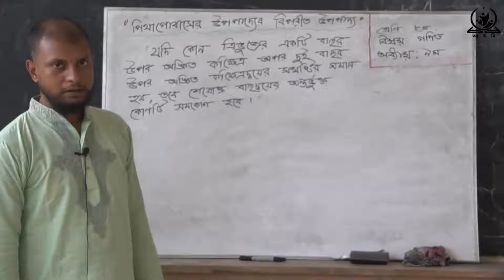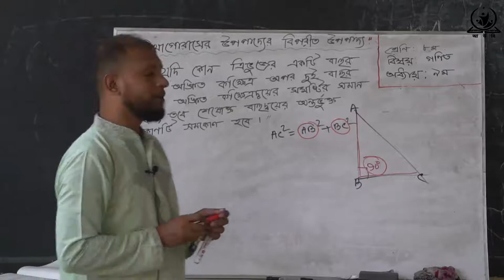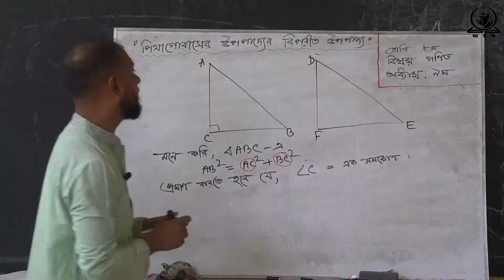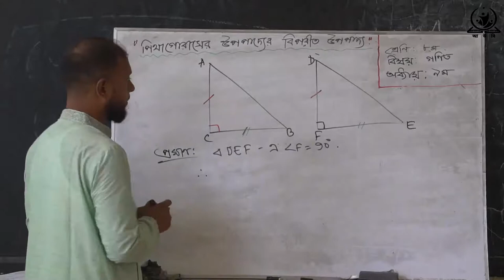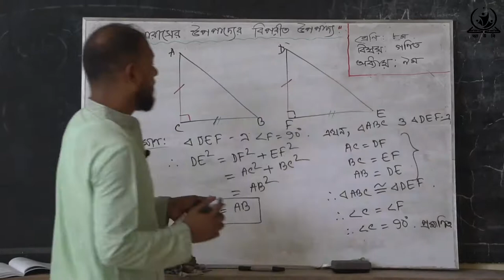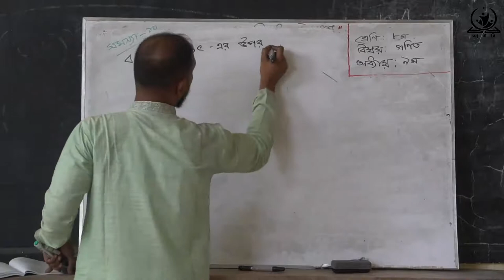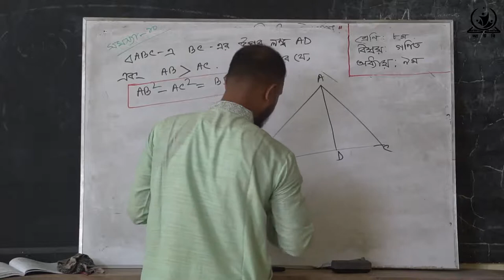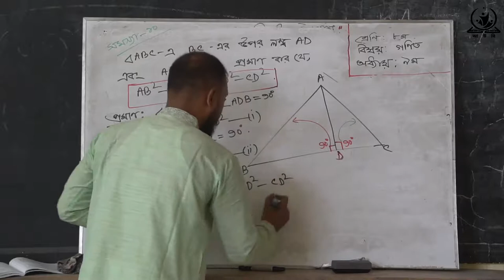Math Chapter: 09 Md Mahbub Islam